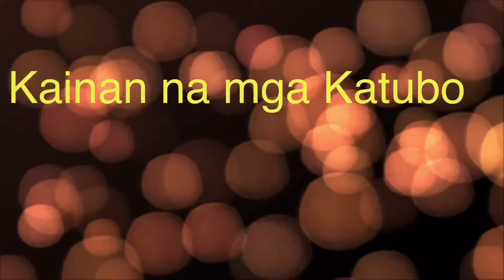BARBEQUE Time muna tau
BARBEQUE Kami muna sa labas pamparelax chill at sympre kainan din ng aking mga friends na ibang lahi sa trabahu